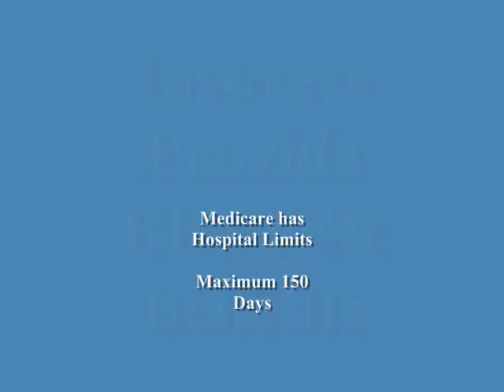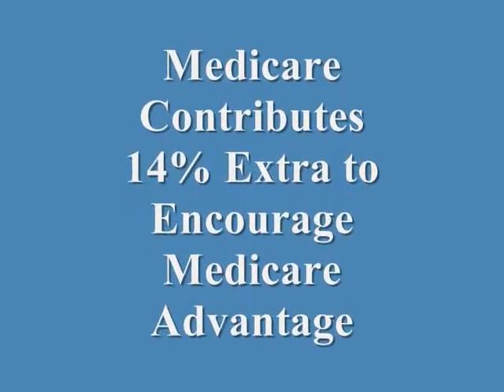MedicareAdvantage.wmv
Uploaded by ronbachman on Dec 31, 2009
Health Reform is Killing Medicare Advantage. Learn the facts, figures, and details in a short 2 minute educational video presentation..